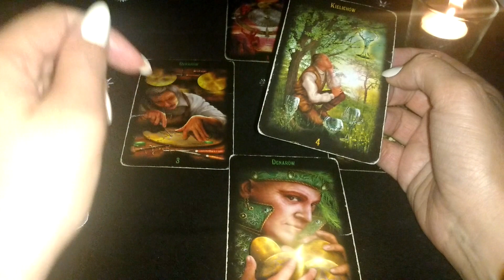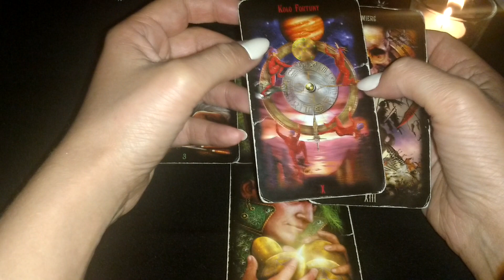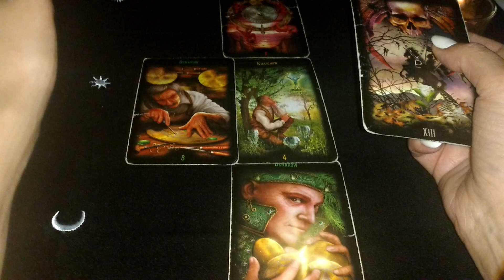Poniedziałek Karty Dnia 10.02.2020